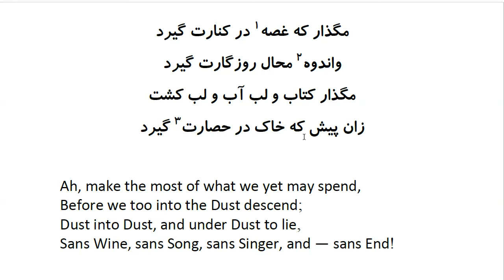Rubaiyat of Khayyam: In Farsi with English Translation - Part 15